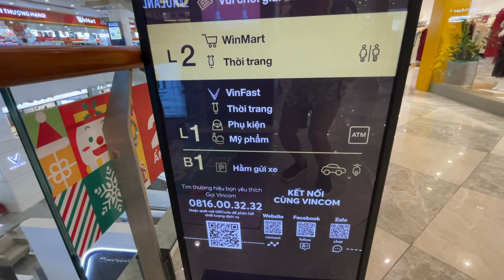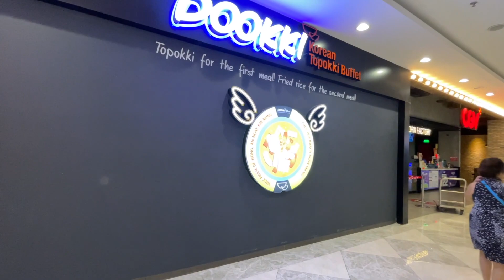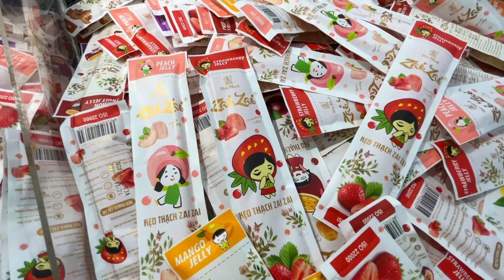🛍️ VINCOM PLAZA Mỹ Tho 2024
Siêu thị mới toanh, mới được hơn 1 năm. Khách sao vắng quá?